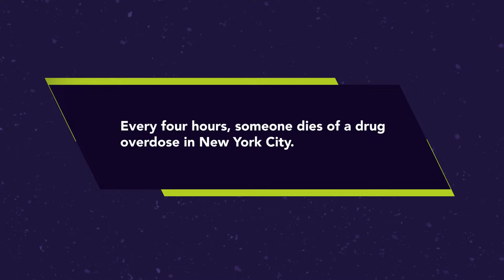Prevent Fentanyl Overdose | Florence (:15)